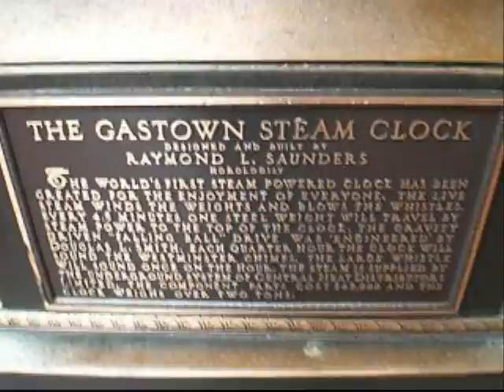Gastown Clock {Eskimo Sean}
As like my old video "Clock", this is a short pointless video. It's a steam clock found in Gastown (Vancouver) B.C. It plays (very much out of tune) Westminister Chimes every hour, with more chimes on the 15 minute